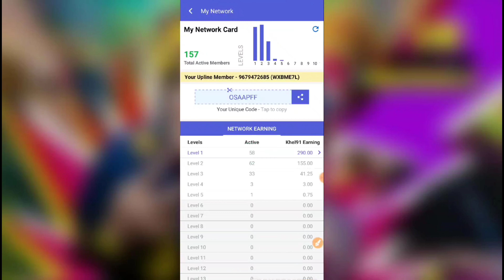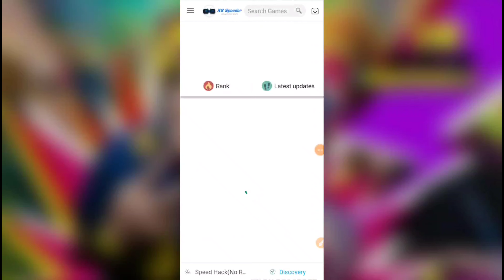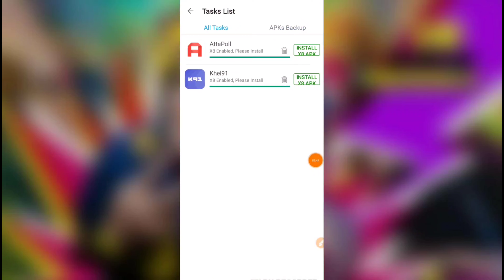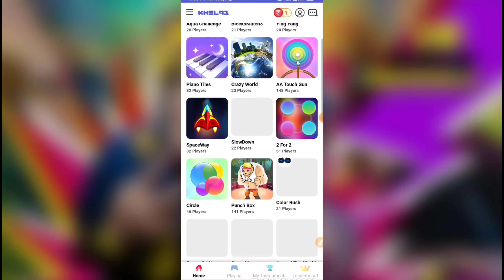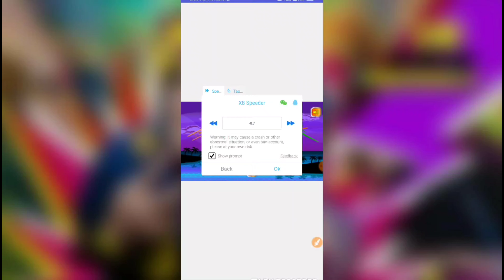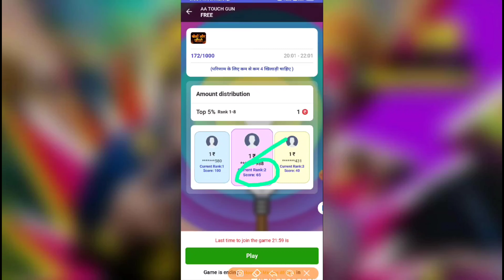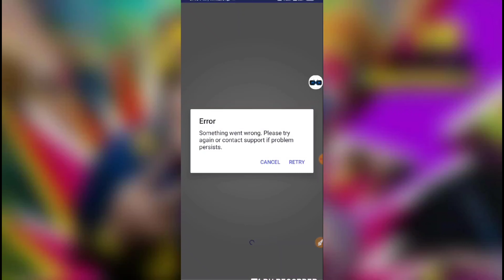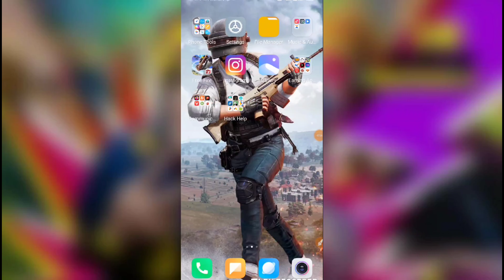🔥Khel91 App All Game Hack | Khel91 Unlimited Refer Baypass | Khal91 New Bug |100% Working Live Proo